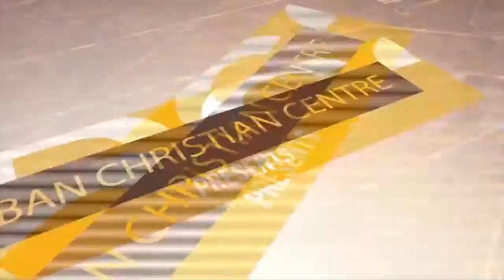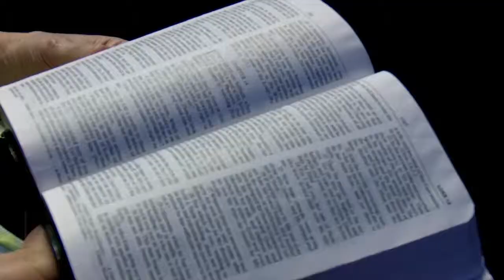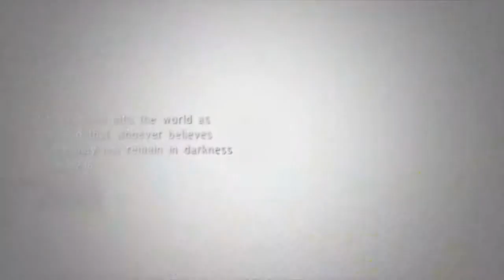Now Faith Episode 30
Now Faith is our church's weekly program on FBN Africa, Mondays, 21:30 Channel 341.